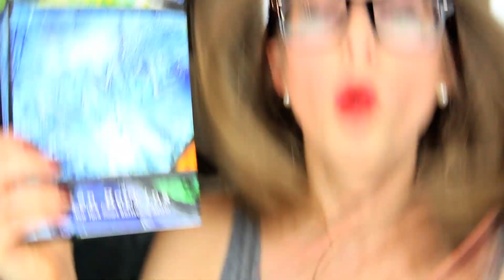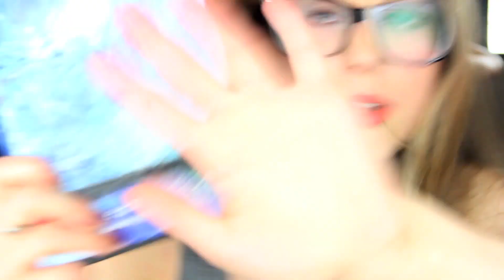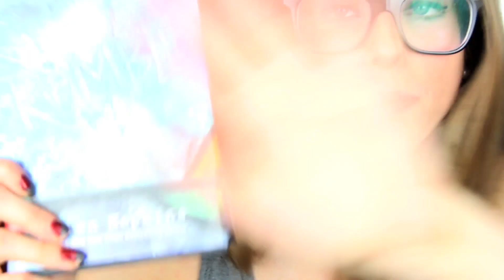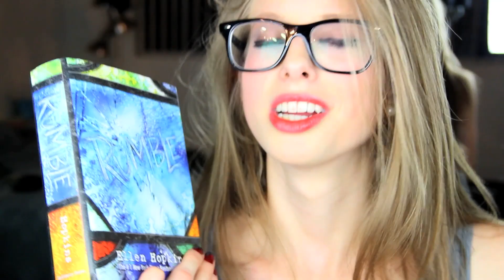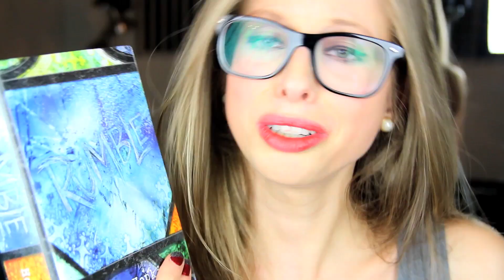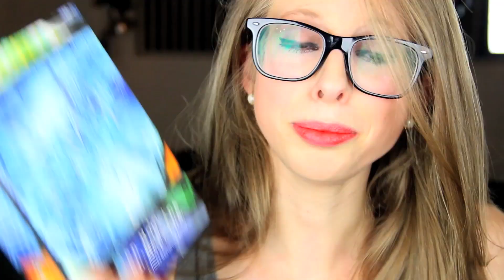RUMBLE BY ELLEN HOPKINS | booktalk with XTINEMAY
Let's talk about Rumble! What did you think? Thanks or watching!

music used from:
Public Domain & the youtube creator tools library & the Jinglepunk Library & used with written legal permission from the 5 Alarm music library